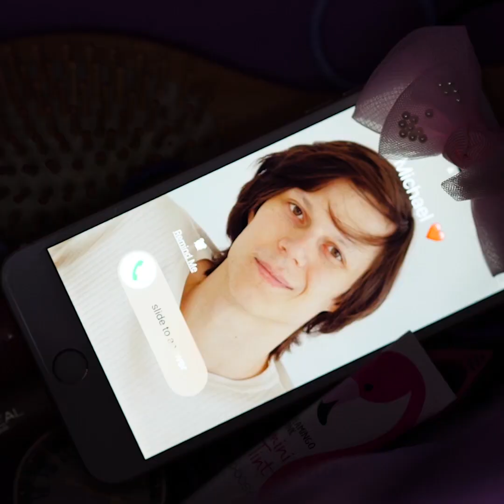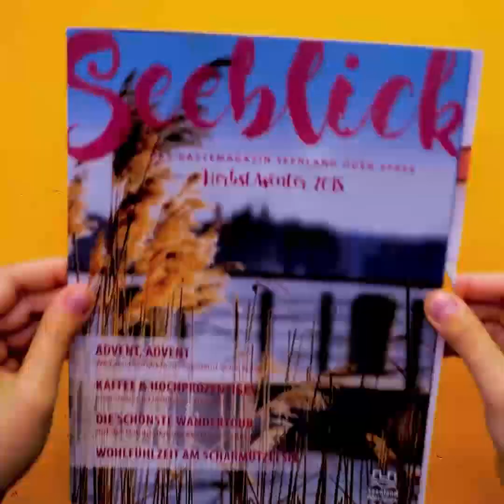35 HACKS VOOR PERFECTE MAKE-UP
ZOMERSCHOONHEIDSTIPS

Hoi meiden! Bekijk een verzameling ongelooflijke schoonheidstips! Met deze tips bespaart u veel geld en ziet u er fantastisch uit zonder moeite!

Bekijk deze ingenieuze ideeën:

- Koop geen tweekleuren lippenstift, u kunt hem gemakkelijk thuis maken. Bekijk een eenvoudige tutorial

- Als u geen potlood meer heeft voor de lippen, vervang het dan door een gewoon potlood

- Gebruik poeder om nepsproeten te maken

- Je kunt je haar gemakkelijk verven met een marker

- Vervang je lippenstift met voedselkleuring

- Gebruik kleverige tape om schrale lippen te exfoliëren. Vergeet niet om dagelijks lippenbalsem te gebruiken om je lippen te hydrateren

- Probeer een natuurlijke manier om onderarmhaar te verwijderen: meng koffie, citroensap en tandpasta. Breng dit mengsel aan en laat het een tijdje staan. Afwassen na

- U kunt gemakkelijk een stijltang reinigen met een handdoek en cola. Ja, het klinkt gek, maar het werkt echt

- Reinig uw cosmetische penselen met een zeef en vloeibare zeep

- Als u uw haar snel wilt drogen, doe dan een plastic zak op uw hoofd en droog het zoals gebruikelijk met een föhn

- Lippenstift met bloemen erin is nu trending! Smelt heldere lippenbalsem. Plaats bloemen in lege lipstickcontainer en giet gesmolten lippenbalsem

- Heb je ooit de regenboog markeerstift gezien? Bekijk onze stapsgewijze zelfstudie

- Overmatig zout in voedsel, gebrek aan slaap en stress kan leiden tot gezwollen ogen. We hebben een eenvoudige oplossing voor dit probleem: theezakjes. Week twee theezakjes in warm water en plaats een theezakje op elk oog gedurende vijf minuten, en je ogen zullen fris aanvoelen

- U kunt olijfolie gebruiken in plaats van gezichtswas

Timestamps:

00:09 Tweekleurige lipstick

01:15 Zelfgemaakte haarverf

02:36 Kleverige tape voor gesprongen lippen

06:02 Snelle manier om je haar te drogen

11:33 Theezakjes voor gezwollen ogen

5-Minute Crafts officieel Nederlands kanaal.